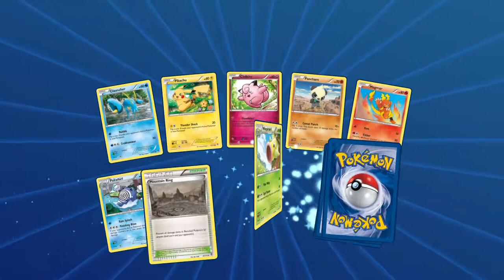PTCGO Pack a Days #92 Blizzard twins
Alola Dapper friends, DapperDraby here with you today to bring you another Pokémon tcg pack opening. Back into Furious Fist. I am starting to wonder if I haven't seen some of these cards. Realized later there are some I have never seen. Cool set.

PTCGO: PupWranglerLeo3